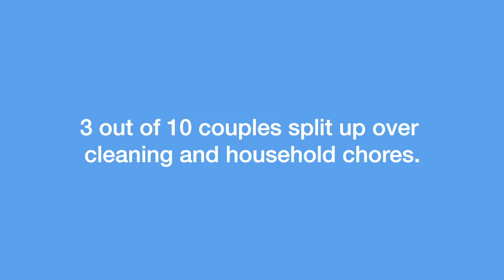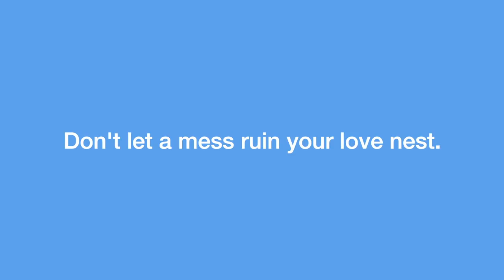Messy Love Nest?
We know the importance of a clean, happy home and what a pain it is when your partner doesn’t share the load when it comes to cleaning. So share the load with SweepSouth to keep the peace and love alive.
We provide a hassle-free and reliable service that gives time back to you and your significant other. Watch what some South Africans had to say about partners with messy habits. Would you date a messy person?

SweepSouth.com - Clean Happy Home